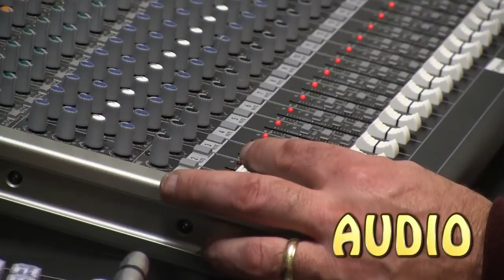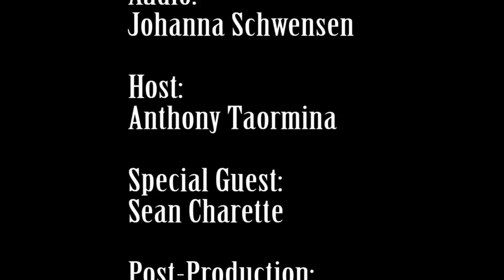ONTV: History Now: Sean Charette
Host, Anthony Taormina interviews former Lake Orion Football legend, Sean Charette, in this edition of History Now.